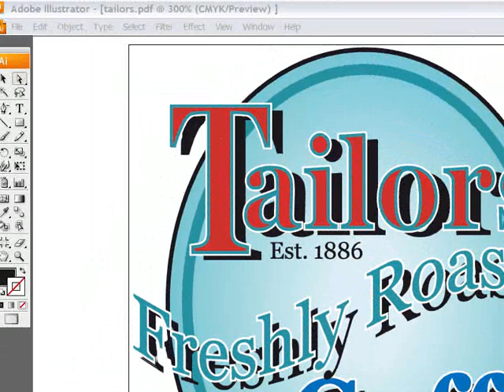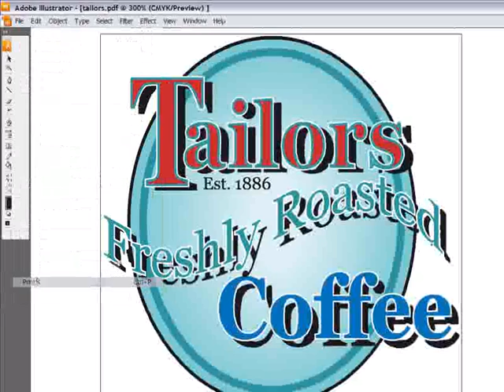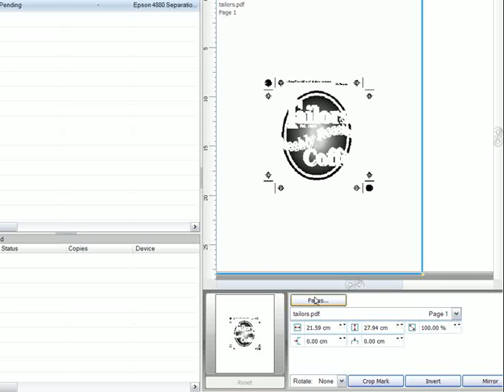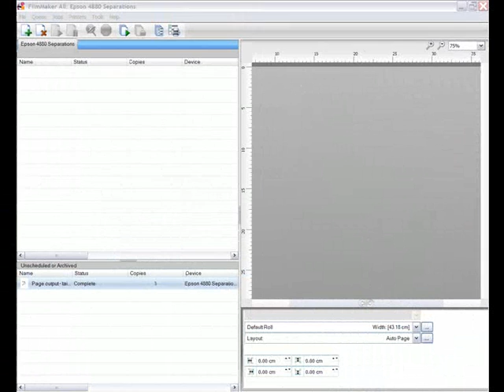CADlink: FilmMaker in Adobe Illustrator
Kako naredite filme iz vašega priljubljenega programa.